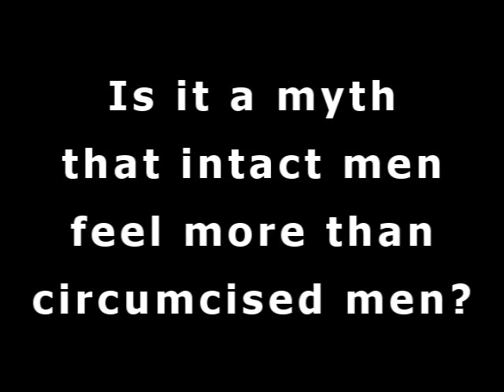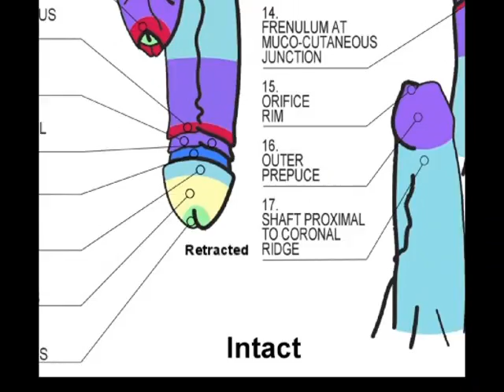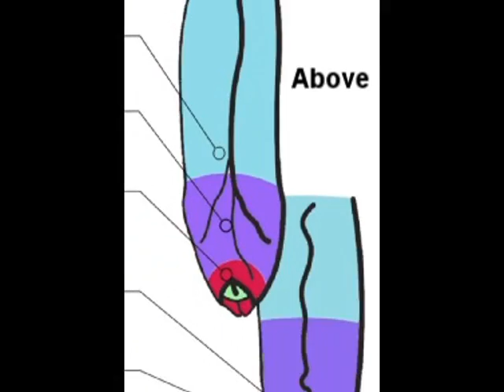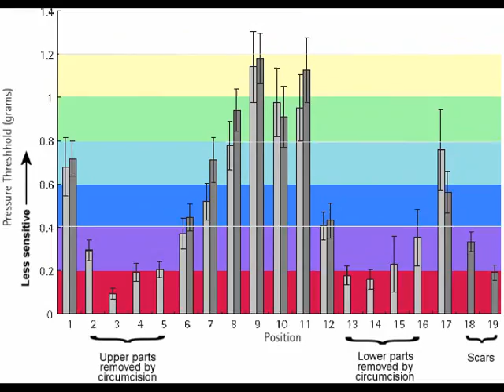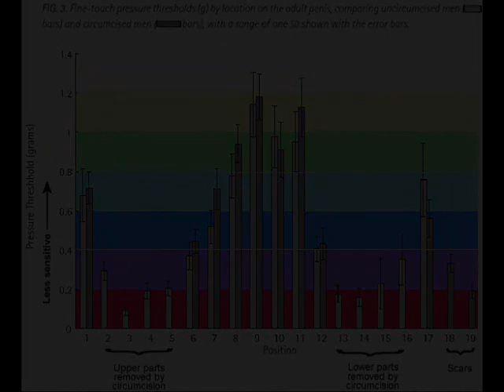Myth? Intact Men Enjoy Sex More Than Circumcised Men?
If you're uncircumcised, do you enjoy sex more? Does circumcision "ruin" the feeling? Learn what research studies show about men's experiences.

Circumcision removes the most sensitive part of a man's penis. The five most sensitive areas of the penis are on the foreskin. The transitional region from the external to the internal foreskin is the most sensitive region of the fully intact penis, and more sensitive than the most sensitive region of the circumcised penis.
Fine-Touch Pressure Thresholds In The Adult Penis
British Journal of Urology International,
2007, Vol. 99, No. 4, 864-869
Sorrells et al.